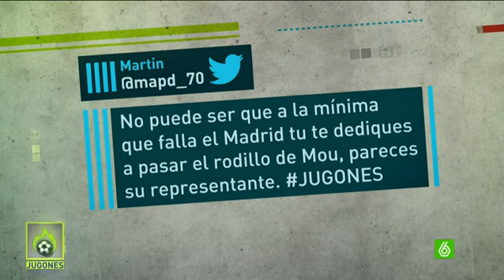Josep Pedrerol: "Mourinho ganó. Algunos lo esconden, nosotros lo ponemos todo"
Josep Pedrerol responde a los tweets del día en Jugones.